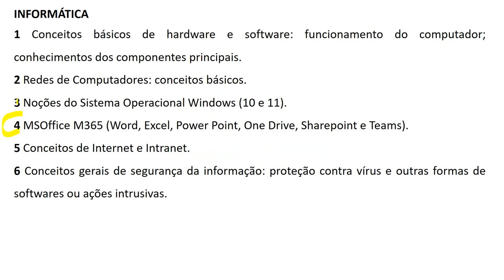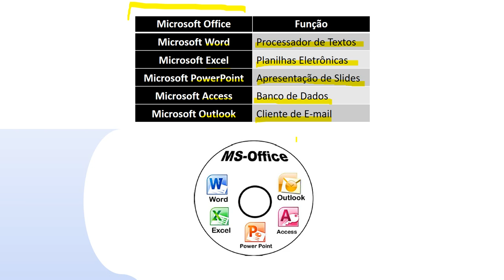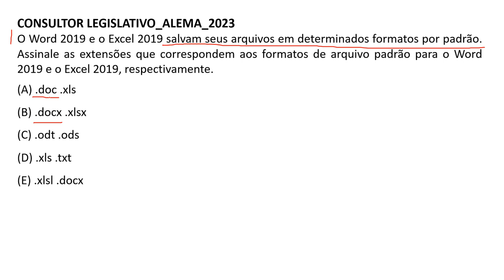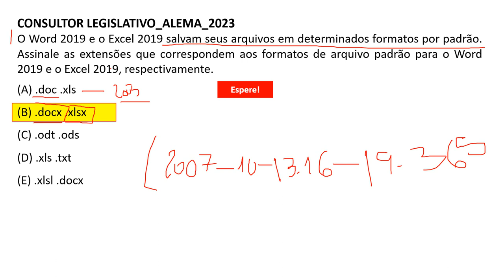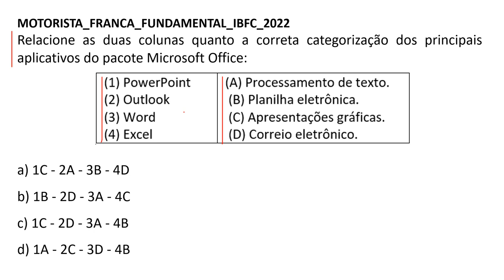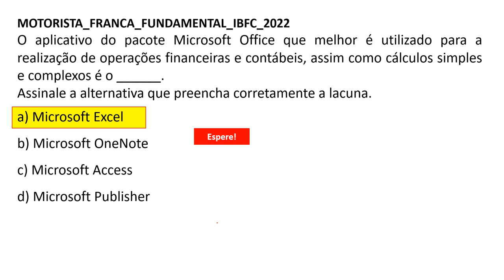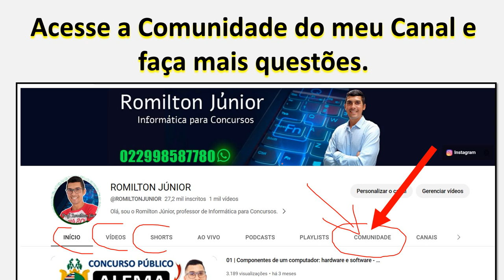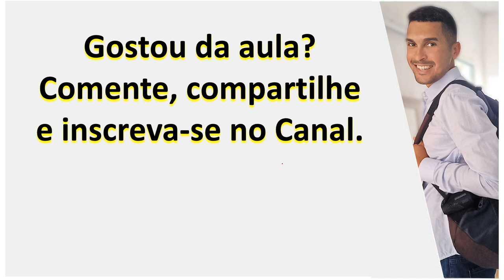MSOffice M365 Word, Excel, Power Point, One Drive, Sharepoint e Teams Concurso Câmara dos Deputados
MSOffice M365 (Word, Excel, Power Point, One Drive, Sharepoint e Teams) | Informática | Concurso Público para a Câmara dos Deputados FGV 2023 | ASSISTENTE SOCIAL, ENFERMEIRO, FARMACÊUTICO E MÉDICO.

Cargos:
Contador ,
Informática Legislativa ,
Técnico em Material e Patrimônio ,
Assistente social , Enfermeiro ,
Farmacêutico ,
Médico,
Técnica Legislativa,
Consultorias,

INFORMÁTICA
1 Conceitos básicos de hardware e software: funcionamento do computador; conhecimentos dos componentes principais.
2 Redes de Computadores: conceitos básicos.
3 Noções do Sistema Operacional Windows (10 e 11).
4 MSOffice M365 (Word, Excel, Power Point, One Drive, Sharepoint e Teams).
5 Conceitos de Internet e Intranet.
6 Conceitos gerais de segurança da informação: proteção contra vírus e outras formas de softwares ou ações intrusivas.